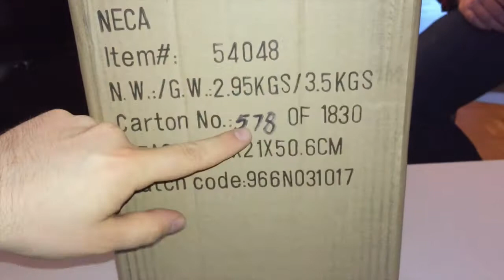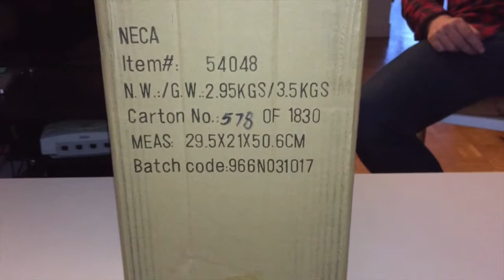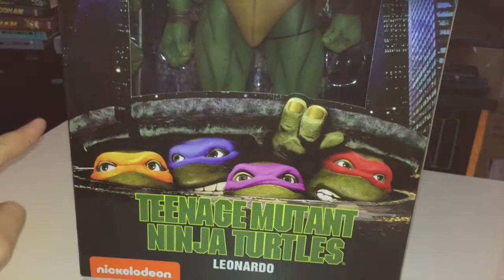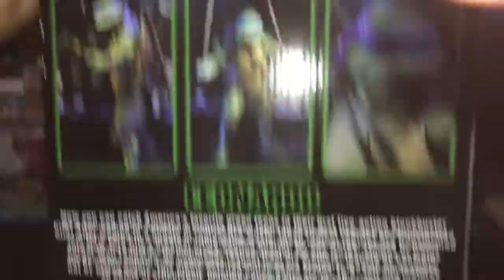Unboxing NECA Q-scale Leonardo - TMNT 1990 Movie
Unboxing de la magnifique figurine Leonardo tirée du premier film des Tortues Ninja au format 1:4 !

Vous pouvez nous retrouver un peu partout sur le Web :

Nos Twitter :
• @boblpongeball : Bob
• @Chocozoka : Chocozoka
• @Zilbah : Zilbah
• @rk1_carddass : Rk1
• @BeatSupaHero : Juju